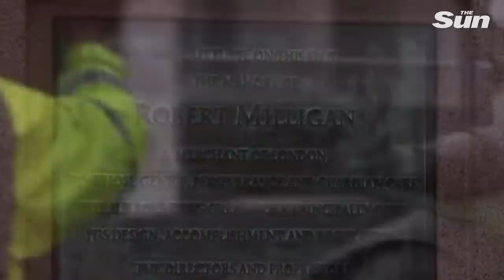Police shield Churchill monument at BLM protest as slave trader statue removed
A STATUE of a slave owner has been removed from London's docklands.

The figure of Robert Milligan in West India Quay, east London was taken down by a JCB following a petition by a Labour MP.

Tower Hamlets Council authorised the removal of the figure by professionals this evening, meanwhile cops had to form a human shield to protect a monument to Winston Churchill in parliament Square.

In a statement on Twitter, the council said: “Tonight, we have removed the statue of slave trader Robert Milligan that previously stood at West India Quay.

“We have also announced a review into monuments and other sites in our borough to understand how we should represent the more troubling periods in our history.”

Sharing footage of the moment the statue of Robert Milligan was removed, London Mayor Sadiq Khan tweeted: "The statue of slave trader Robert Milligan has now been removed from West India Quay.

Robert Milligan statue removed in London after Black Lives Matter protests as police shield Churchill monument